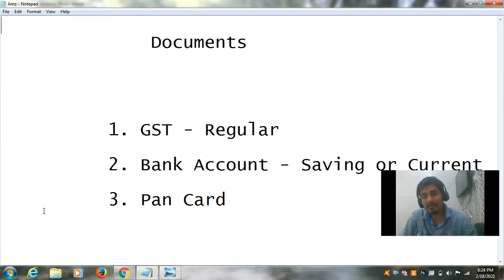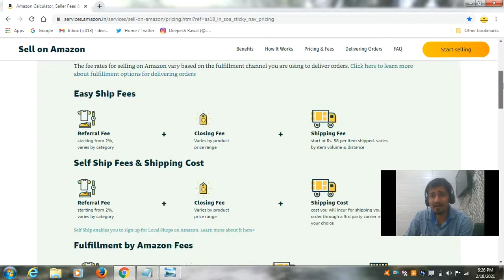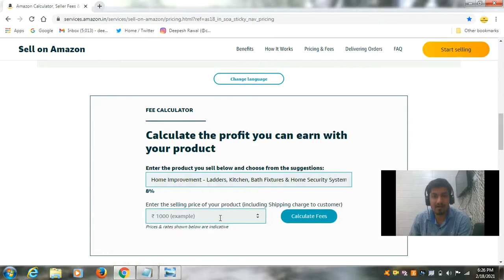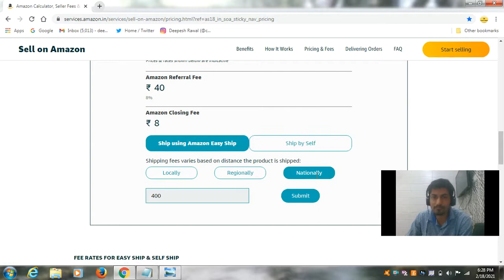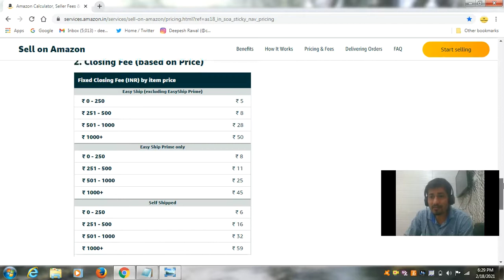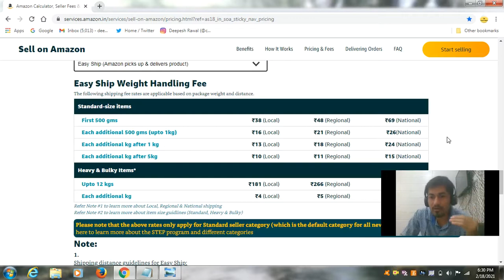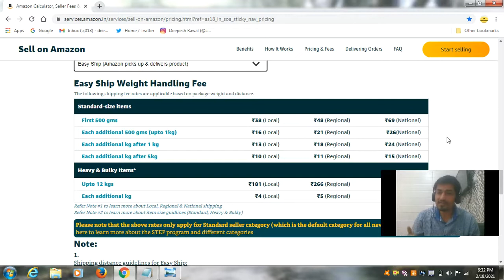how to sell on amazon 2021.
how to create seller central Account
Amazon Fees and Commission.

Topics Covered
1. Documents required to sell on Amazon 1:00
2. Types of GST on amazon 2:00
3. How to register on Amazon. 3:00
4.Documents required to sell on Amazon India. 4:00
5 . How to sell on Amazon 2021 5:00
6. Amazon fees for sellers- 6:00
7. Amazon fee Calculator - 7:00
8. how to sell on amazon 2021- 8:00

Get Next Updates on how to create an amazon product listing in next video.
Sell on amazon without gst..

seller central amazon tutorial
 seller central, seller central account setup
amazon me merchant account kaise banaye.

1:00 - selling on Amazon
Get Videos on Amazon seller Central, Amazon FBA, Amazon Seller App, and Amazon Marketplace.

Sell on Amazon india

how to create amazon seller account
how to sell on amazon for beginners
amazon seller central
amazon seller central tutorial
how to use amazon seller central
amazon seller central account
amazon fees for selling
amazon fba fees
amazon commission for selling
amazon commission rates india
amazon commission calculator
selling on amazon
amazon commission chart